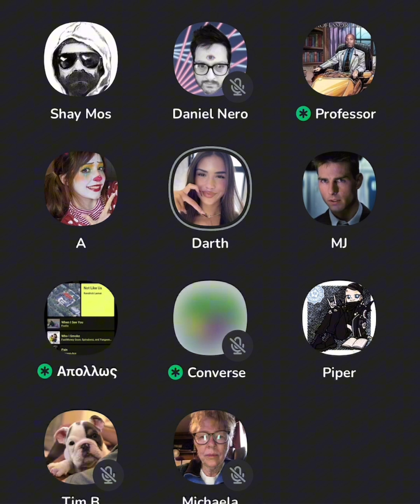Darth Arianus INCINERATES Right Wing Nut Shamos on Absolute Immunity